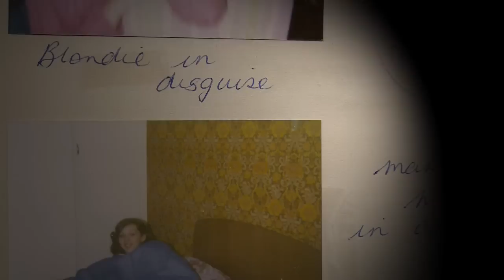A Stardust Story The Keegan Family From Coolock Part 1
This is a short story/documentary we produced depicting the affect the Stardust tragedy had on one Family in our community (the keegan's from Coolock). There are countless more stories like theirs in the communities where young people were cut down in their prime by the fire or were hurt and maimed. The fire and injustice of the circumstances surrounding it are best explained here:

Please, if you get the time watch this short film and either post it to your status or mail it on to your friends to help the cause for justice and if you have time leave a message here to show support.

The building in which the Stardust was held had no planning permission to operate as a night club. It contravened every building regulation and safety standard law at the time and yet it was never visited by the fire safety department while it operated.

There was one man sent to check the fire extinguishers who repeatedly told the Butterly owners to refrain from chaining and locking the doors closed. The venue had been visited 6 times in the 3 months leading up to the tragedy for various breaches of law such as overcrowding, locking the doors and faulty wiring and yet the building was never shut down. It was a tragedy waiting to happen and happen it did.

Patrick Butterly the owner was personally invited by Jack Lynch to join An Tac (the Fianna Fail fund raising party). He had breakfast with a prominent Fianna Fail TD every morning leading up to the tragedy. Haughey and Boland accountants had done the books for the Butterly's and it was Charles Haughey (our president equivalent) who ordered a tribunal from which no arrests could be made and/or prosecutions.

Haughey's solicitor at the time was married into the Butterly family, one of his political advisers had been on the board of directors of a Butterly company. So in my opinion he was nowhere fit (as if for jury selection), he was connected in too many ways to be impartial. Calling a tribunal was at the very least suspect because of this. He also appointed Justice Eamon Keane to reside over the tribunal. A man whose wife Haughey was having an affair with. After the tribunal Keane was appointed as a supreme high court judge.
    Ray Burke now proven to be as corrupt as they come called the tribunal in 1981.

The much maligned Tribunal eventually concluded (without evidence) a decision of probable arson a decision which saw the Butterly's reap a handsome insurance pay out within a year of the tragedy (it would be 5 years almost until anyone involved in the tragedy got a penny in another government insurance tribunal)

The file sent to the DPP by the Gardai did not include forensic evidence. It did however contain evidence that proved Eamon Buttlerly locked and chained the fire exits. He also blocked the fire exits with huge bottle bins contributing (as the tribunal said) to the deaths and yet he was never arrested?

The tribunal decision from back in the 80's of probable arson was reversed in 2008 but as of yet the Gardai have yet to respond to requests from the stardust committee to reopen the case to find the cause and to arrest those responsible.

The government has not apologized from previous Governments indiscretions in the matter and they have so far refused to meet with the victims representatives to discuss this and other pressing matters.

It's all wrong. This is our 'Nelson Mandela' folks the truth has a shallow grave and guilty men behave as they do. Hiding behind the truth burying it under a political carpet.

Justice will break. Be a part of it and show your support and empathy.